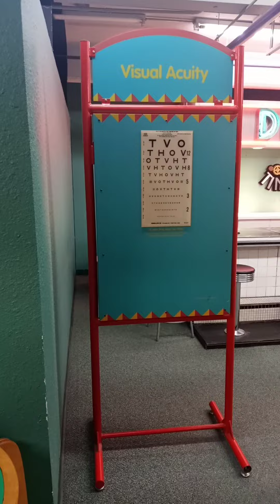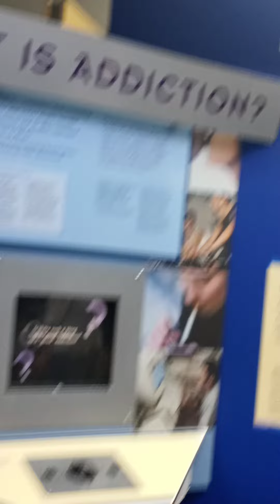JUST AMAZING LOVING ❤😍💕